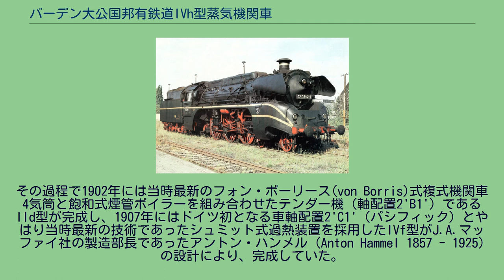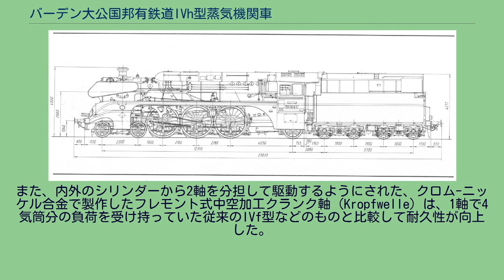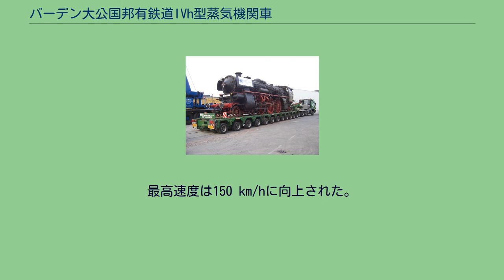バーデン大公国邦有鉄道IVh型蒸気機関車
バーデン大公国邦有鉄道IVh型蒸気機関車（バーデンたいこうこくほうゆうてつどうIVhがたじょうききかんしゃ、独: Badische IV h）は、バーデン大公国邦有鉄道の車軸配置2'C1'（パシフィック）の急行用蒸気機関車である。
後にドイツ国営鉄道（ドイツ国鉄）18.3形となった。
20世紀初頭、バーデン大公国邦有鉄道では国内鉄道網整備の推進や輸送需要および列車単位の増大などに対応すべく、隣国バイエルンの首都ミュンヘンに本社工場を置くドイツでも有数の機関車メーカー、J.A.マッファイと協力して高速旅客列車牽引用機関車の新規開発が行われていた。
その過程で1902年には当時最新のフォン・ボーリース(von Borris)式複式機関車4気筒と飽和式煙管ボイラーを組み合わせたテンダー機（軸配置2'B1'）であるIId型が完成し、1907年にはドイツ初となる車軸配置2'C1'（パシフィック）とやはり当時最新の技術であったシュミット式過熱装置を採用したIVf型がJ.A.マッファイ社の製造部長であったアントン・ハンメル (Anton Hammel 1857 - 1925)の設計により、完成していた。
特にIVf型は当時最新最強の機関車であり、オーデンヴァルトやシュヴァルツヴァルトなどに急勾配区間を擁するバーデン大公国邦有鉄道の路線条件に適した1,800 mm径の動輪を備え、その主力機関車として大きな成功を収めていた。
だが、この当時のドイツ国内を見渡すと、隣国バイエルンの邦有鉄道をはじめ高速旅客列車牽引用蒸気機関車ではそれより大きな1,870 mmから2,100 mm程度の直径の動輪を備えるのが一般的で、事実バーデン大公国邦有鉄道においても、先行するIId型は2,100 mm径の動輪を備えていた。
そのため、平坦線主体で連続高速運転を強いられるバーデン本線のバーゼル - マンハイム間の運用において、代替対象となるIId型と同様の最高速度での運転を実施するには、このIVf型は小さな動輪径による速度の不足を補うべくシリンダーの往復速度と動輪回転数を引き上げるという対策を採る必要があり、次第に弁装置を中心とする各機構部に故障が多発する状況となっていた。
そこで、バーデン大公国邦有鉄道は1915年にライン川沿いの平坦線での高速運用に適した、IVf型の後継となる新型機関車を再びJ.A.マッファイへ発注、まず以下に示す試作車3両が完成した。
続いて量産車が発注され、2回に分けて以下の17両が製作・納入された。
先行するIId型・IVf型はいずれも当初J.A.マッファイが製作を担当し、バーデン大公国の国内機械産業育成方針から、増備車や量産車は首都に本拠を置く地元機関車メーカー、カールスルーエ機械製造がJ.A.マッファイのライセンスの下で製作する、というパターンを採っていたが、本形式は例外的に20両全車ともJ.A.マッファイが製作・納入している。
なお、本形式量産車が納入された1920年の4月には発注者であるバーデン大公国邦有鉄道がドイツ国営鉄道へ統合されており、本形式量産車の後半製作分はドイツ国営鉄道へ直接納入されている。
基本となったIVf型やバイエルンのS3/6型などと同様、軸配置2'C1'の足回りの上に広火室の過熱式ボイラーを搭載する複式4気筒テンダー機関車である。
前述の通り、動輪は高速運転を実施する必要からIVf型と同じ1,800 mm径ではなく、その前世代の軸配置2'B1'機であるIId型と共通の2,100 mm径とされた。
これによりIVf型の100 km/h運転と同じシリンダー往復速度・動輪回転数で約115 km/hでの運転が可能となった。
だが、動輪の踏面に一方向からブレーキシューを押しつけて摩擦力を発生させる、当時の片押し式踏面ブレーキの技術的な問題から、最高速度は110 km/hに制限されていた。
本形式は複式4気筒機であるが、IVf型などとは異なり、後述するように内側シリンダーと外側シリンダーが直接駆動する動軸が分けられていたことから、各動輪に備わるバランスウェイトの位相がバルブタイミングの差やサイドロッドの位相などを考慮してそれぞれ異なっており、さらに最後部の第3動輪にはほとんどバランスウェイトがない、という特徴的な構成となっている。
本形式はIVf型と同様、一体鋳鋼製シリンダーブロックに4本のシリンダーを備える。
ただし、4つのシリ...